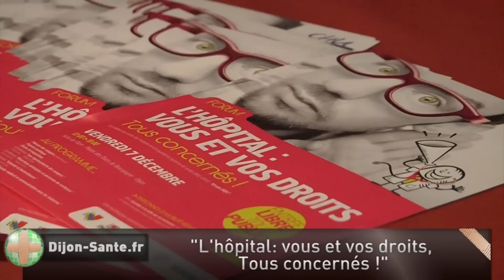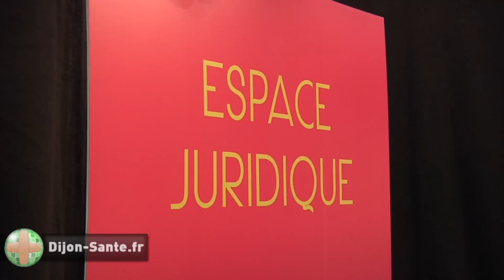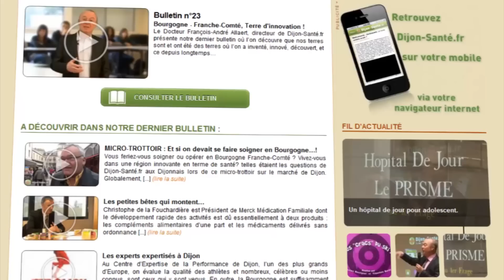10 ans de droit des patients !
Le 7 décembre dernier se tenait au Palais des Ducs de Bourgogne le forum « L'hôpital: vous et vos droits, Tous concernés ! », organisé par le CHU de Dijon, fêtant les 10 ans de la loi relative aux droits des malades et à la qualité du système de santé. Le but est simple, informer au mieux la population sur ses droits.